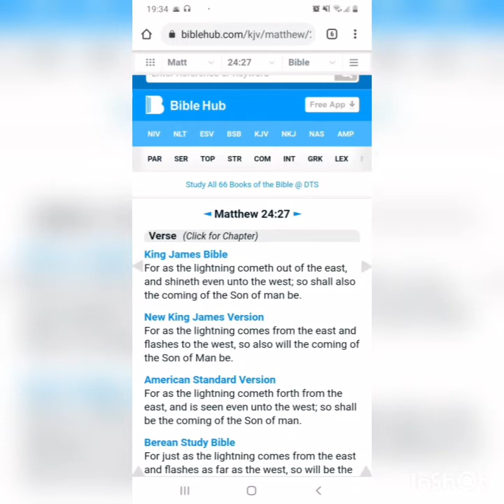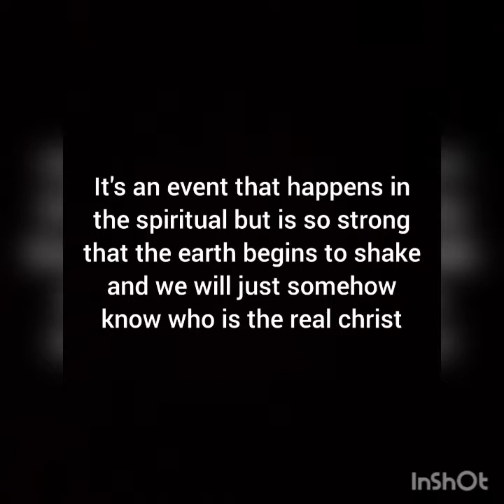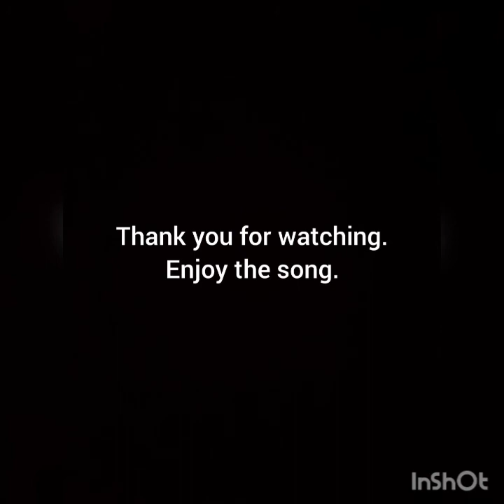Second coming of Christ or AntiChrist // Israel's Newly Crowned Messiah. Ben David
Personally I do not believe this is the real christ... I believe at the END... after the wars and famine etc. Something big is going to happen in spiritual realm and the earth will shake and then messiah or Lord will be revealed. To everyone alive.